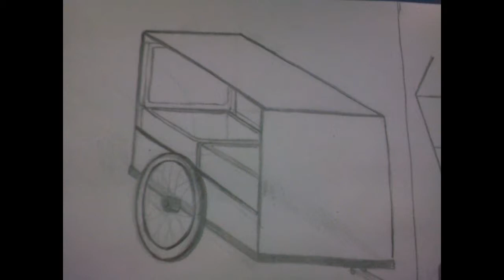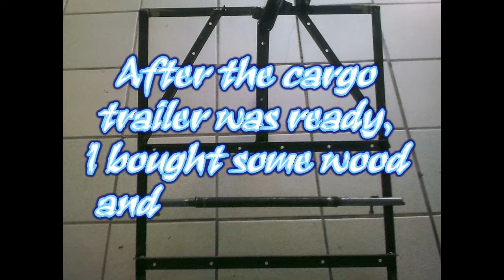Starting my own business, a Dream come true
This is a small fast food vending cart.. Acreation of my own.  Right now and as you can see on this video, it may look like if it´s done, well like about 90% done, today october 4 2013 I install the brake lites and turn signal lights. But this video was already made, so, I will make another one ( this time a short one) showing the lites..  It still need a shadow.